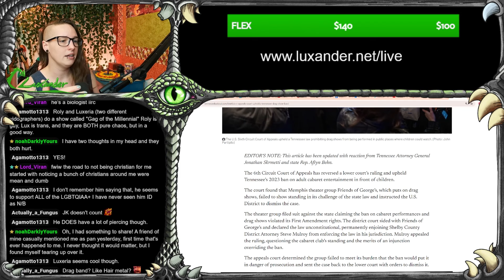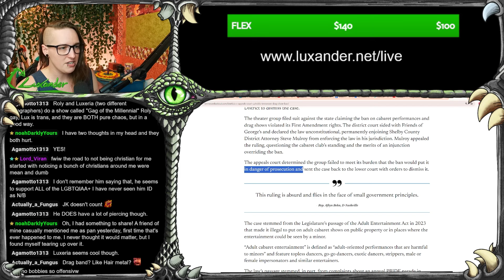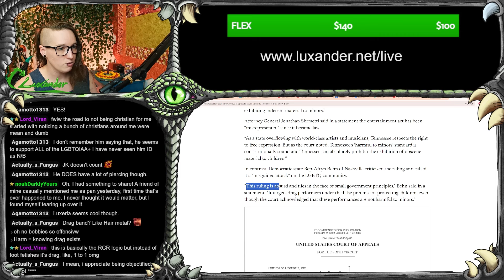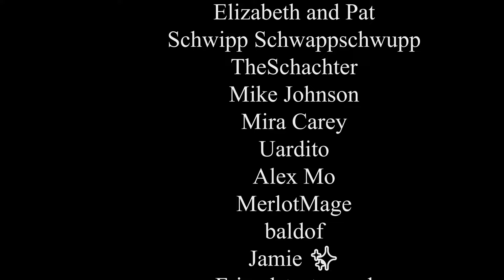"Drag Ban" Upheld... First Amendment Who?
In this video, we dive into the recent decision by the Sixth Circuit Court of Appeals to uphold Tennessee's controversial drag ban, sparking a heated debate about First Amendment rights. We'll explore the implications of this ruling on the LGBTQ+ community, the conflation of drag performances with adult content, and the broader impact on free expression. Join us as we unpack the legal battles, community reactions, and what this means for the future of drag and trans rights in America.